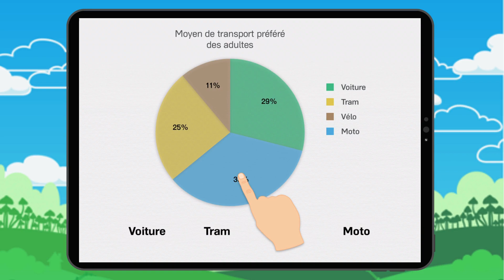Diagrammes circulaires 1 : Exercice 4